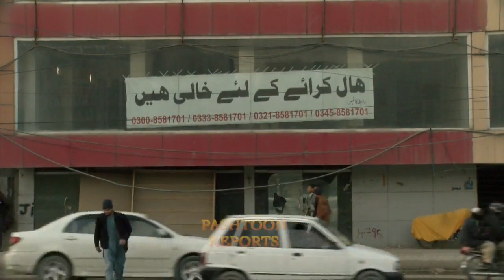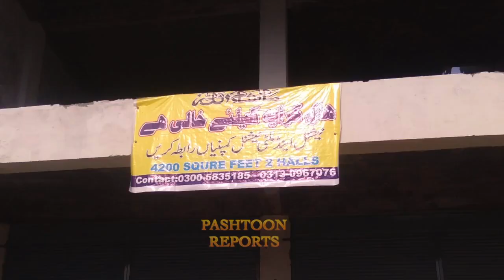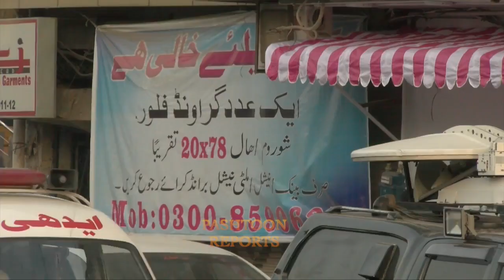BRT. Bus Repaid Transit in Peshawar KPK.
Business Damages in Peshawar by BRT.
PTI MEGA PROJECT MISS USE OF FUNDS IN KP.